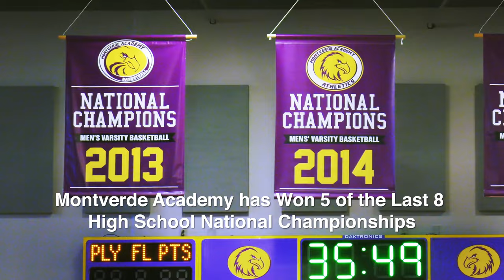Montverde Uncut - Vol. 1 - Trailer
Watch Volume: 1 & Volume: 2 of 'Montverde Uncut'
This documentary series takes you inside the nation's most successful high school basketball program. See the world of high school basketball and watch the future stars of the game take form like never before; on Montverde Uncut.